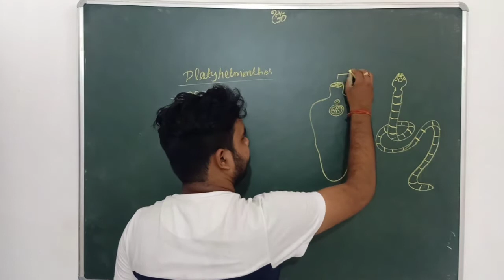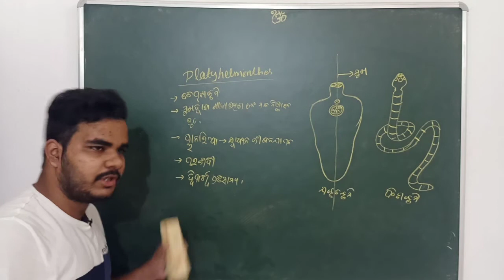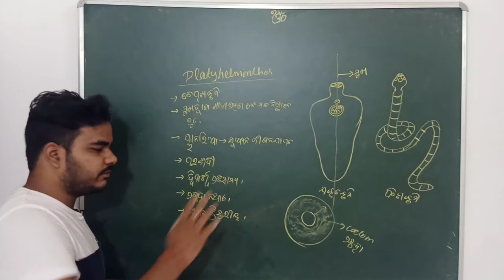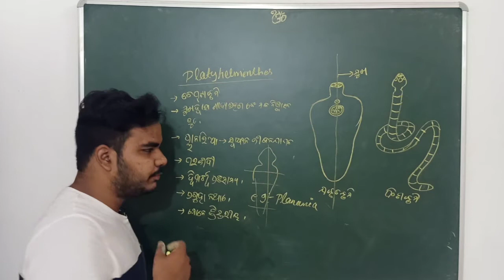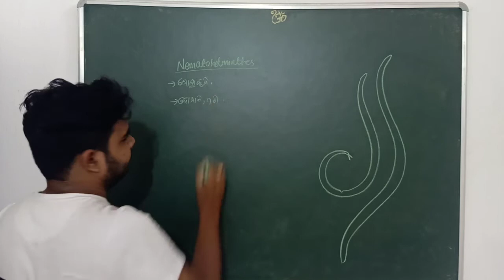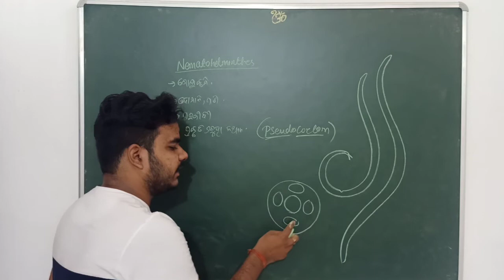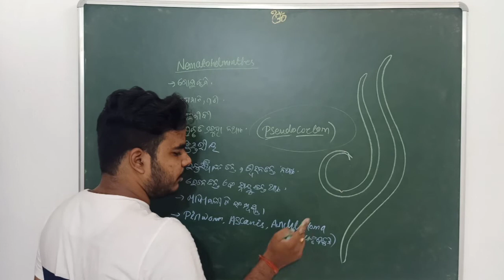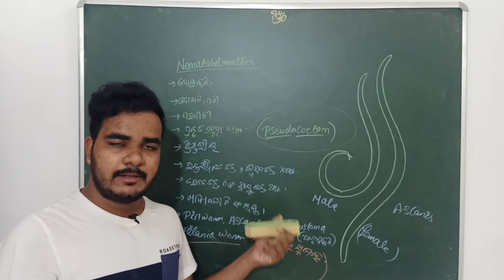SCL CHAPTER-1 ଜୈବ ବିବିଧତା; CLASS-9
In this video we are discussing about the phylum platyhelminthes and nemathelminthes.